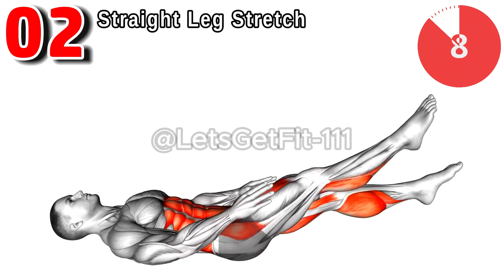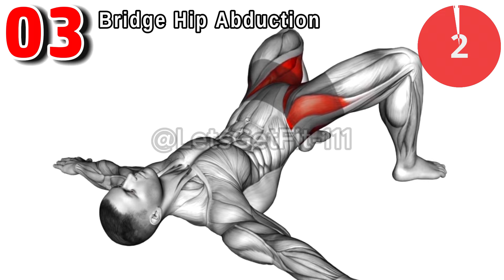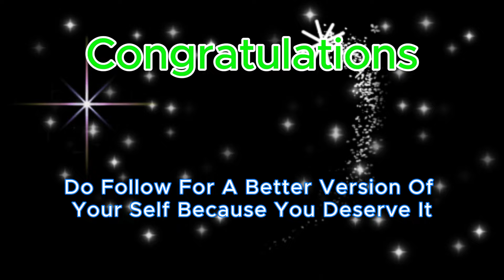Ultimate Pelvic Floor workout || Pelvic Exercises For Men || Strengthen of Muscles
Ignite your fitness journey with the ultimate pelvic floor workout! Designed to strengthen muscles and improve overall stability, these exercises are essential for men of all fitness levels. Whether you're an athlete looking to enhance performance or simply aiming to boost your core strength, this workout has you covered. Get ready to feel empowered, energized, and stronger than ever before with our carefully curated pelvic exercises for men!

00:00 - Cat Cow Stretch
00:31 - straight Leg Stretch
01:02 - Bridge Hip Abduction
01:33 - Crunch With Clap
02:04 - Hip Raise (Bent Kneee)